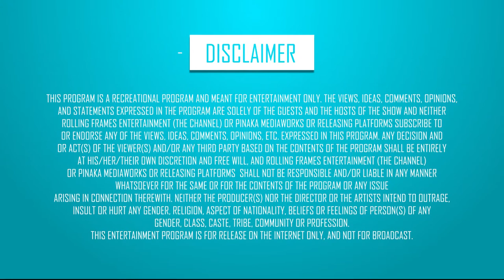Get a Work-Life Balance ft.Munish Jauhar - In Suite Conversations | S01 E14 | Startup India | RFE TV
Achieving the elusive ‘work-life balance’ can often feel like an impossible goal and can seem overwhelming to people who have begun their entrepreneurial journeys with their startups.
With the ‘do more with less’ competitive reality today, how can we manage careers and families, and feel satisfied with both?

Hear it out from Munish Jauhar, Founder, Graycell Technologies and Graycell Ventures in S01 E14 of In Suite Conversations!

Episodes begin 2nd April 2019, every Tuesday & Friday at 5:00 pm only on RFE TV.
Genre - Talk/Tips/Entrepreneur